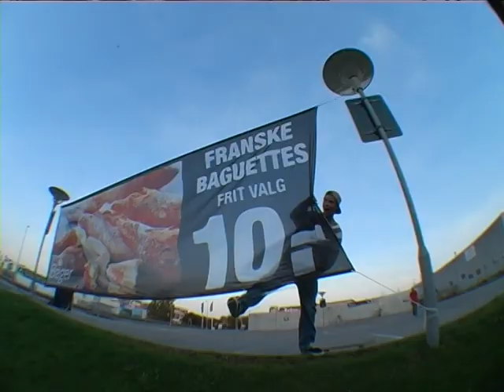JIMP - Part 2. Presented by BusterNielsen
Featuring: Buster Nielsen, Andreas Rømern, Emil Larsen and Jacob Milton.
Asitional filming: Emil Larsen, Jacob Milton & Nichlas "Dølle" Lindberg.